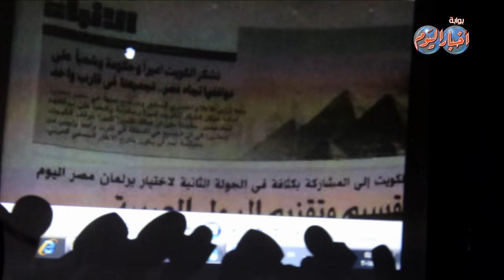تهانى الجبالى تنشر صور لمرشحى فى حب مصر مع الأخوان بالكويت